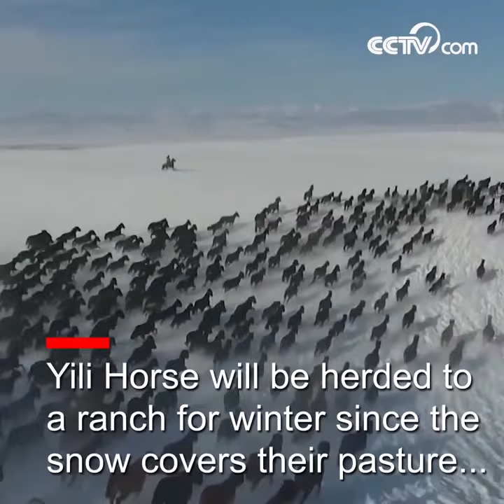Thousands of horses gallop in snow| CCTV English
Yili Horse is a small horse from the north-western Xinjiang region of China. It has great endurance and can travel long distances at a good rate of speed. Watch this amazing aerial footage of thousands of Yili horses galloping in the snow!